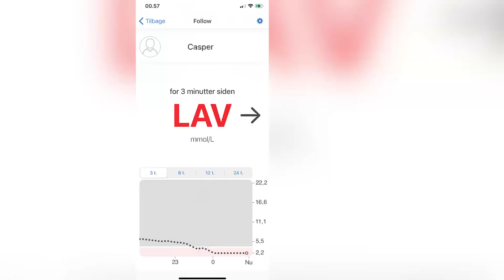Casper & Elliot - Insamling till SAGSD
Den 10 december 2022 när Rögle mötte Skellefteå AIK på hemmais var Visab Vitvaruservice matchvärd. Visab drev då en insamling för Scandinavian Association for Glycogen Storage Disease.